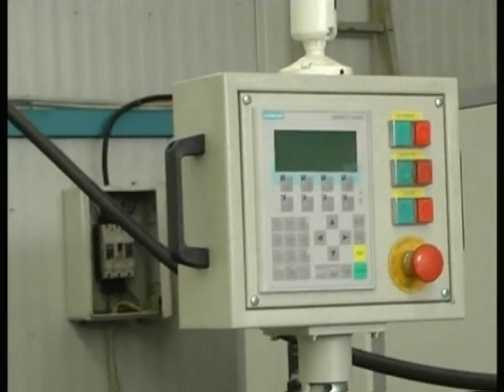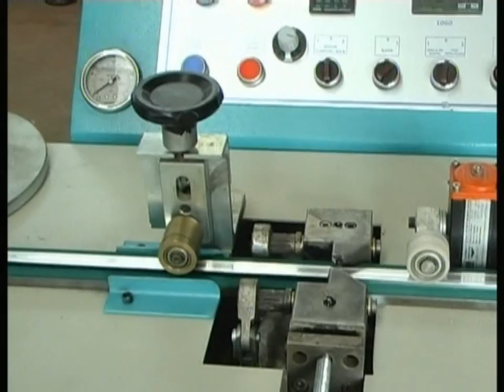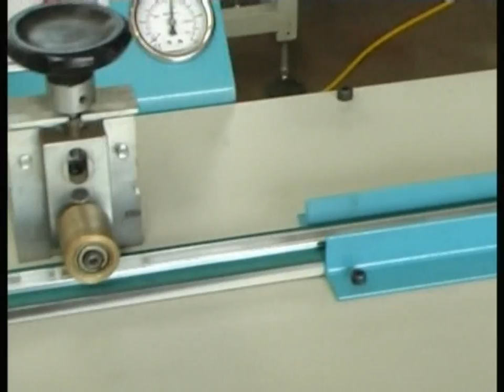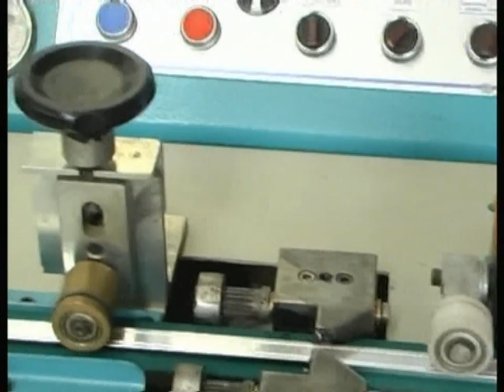Double Glass Spacer Bar Manufacturing machine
Full automatic line for manufacturing aluminium spacer bar for double glass.
Space bar welding and welding profile pultrusion machine.
Option with butyl coating and paper cover. Removable moulds for different space bar shapes and thicknesses.
— double glass and insulated glazing machinery manufacturer from Turkey